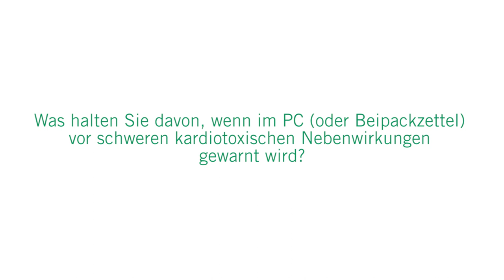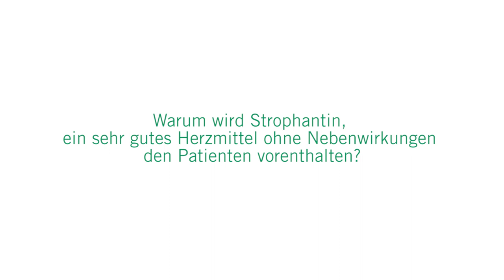Herzerkrankungen - Teil 2: 3 Fragen 3 Antworten | Asklepios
Das Herz ist unser wichtigster Muskel, der im Laufe unseres Lebens etwa 250 Millionen Liter Blut durch unseren Körper pumpt. Besonders im Alter macht jedoch ein schwaches Herz vielen Menschen zu schaffen. Prof. Dr. Stephan Willems, Chefarzt der Kardiologie an der Asklepios Klinik St. Georg
spricht über kardiotoxische Nebenwirkungen von Herzmedikamenten, über das Gebrochenes-Herz-Syndrom bei Liebeskummer und über das Herzmittel Strophantin.